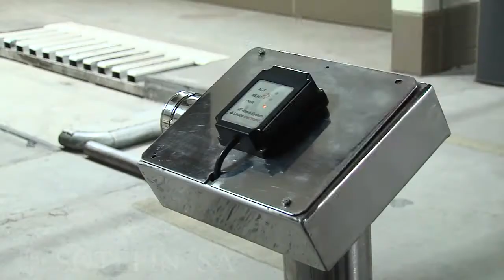Parking solution at Kamlanagar, New Delhi, India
Parking at Kalmanagar, New Delhi, India